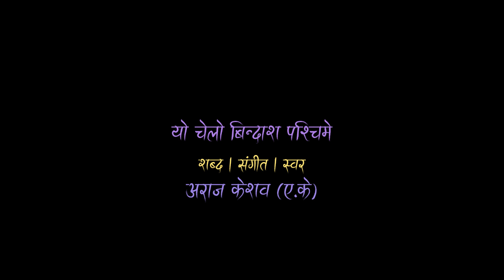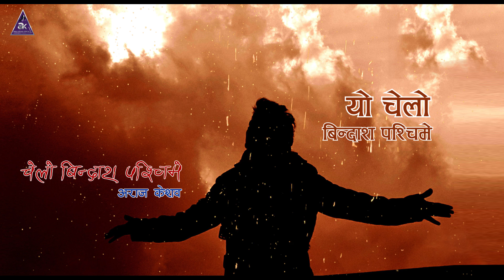चेलो बिन्दाश पश्चिमे || Chelo Bindash Paschime || Araaj keshav (Keshav Raj Giri) || Farwest Nepal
चेलो बिन्दाश पश्चिमे
Song: Chelo Bindash Paschime
Vocal/Musc/Lyrics: Araaj Keshav (Keshav Raj Giri)
Arranger: Sagar Khadka
Studio: Real Time Creation

Hi! Welcome to Araaj Keshav Express YouTube Channel. I am here to entertain as well give you information's on various musical, Movie Directional tips in Nepali.